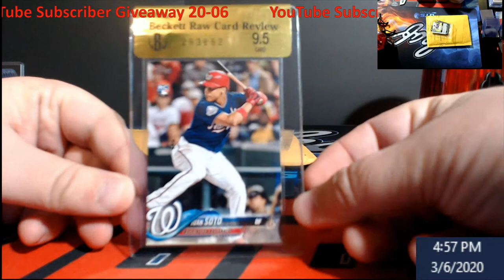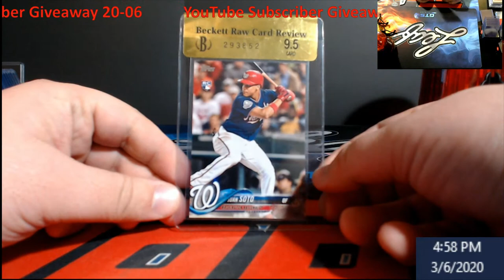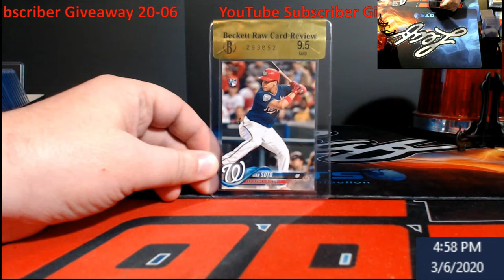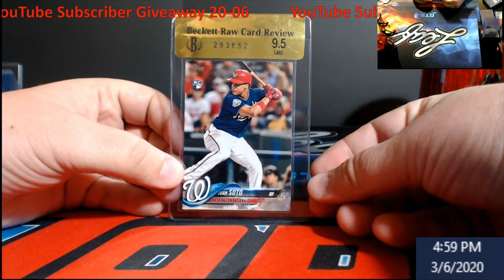YouTube Subscriber Giveaway 20-06 (2018 Topps Update Juan Soto Rookie Becket Review 9.5)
Rules:  This giveaway ends Sunday March 8, 2020 at 5PM EST.
On Sunday March 8, 2020 at 6PM EST, I will come on LIVE, and use random.org to find our winner of the giveaway(Unless we get some huge number then I will have to use another program).  That one winner will get 1 x 2018 Topps Update Juan Soto Beckett Raw Review 9.5.  You must either email me, DM me on Twitter or Instagram with your address and a screenshot showing that is your account if I don't already know you, or You can post something that is part of your address like the last 4 of your zipcode (example comment - Last 4 of zipcode is 4599).

1811 N Dixie Ave #104

Who do I collect:
Roberto Clemente
Michael Jordan
Nolan Ryan
Sidney Crosby
Vintage Cards